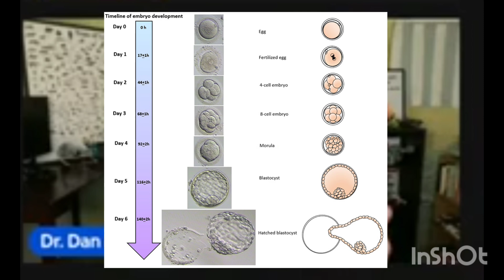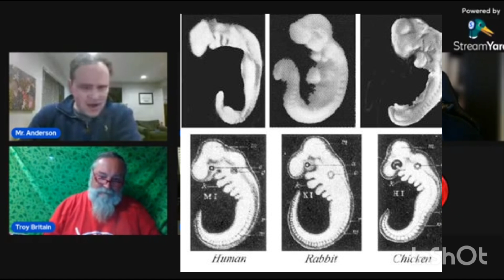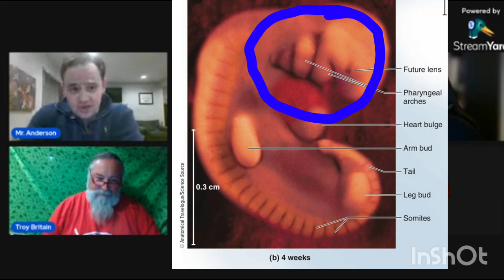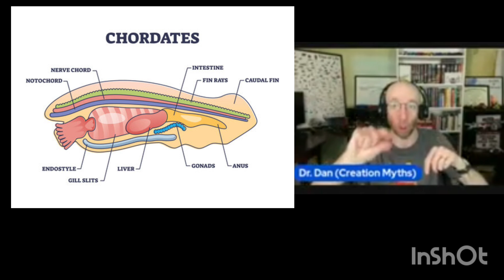Arguments for Evolution: Embryology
check out the other great YouTubers who appeared on here: @AtheistJr and @CreationMyths